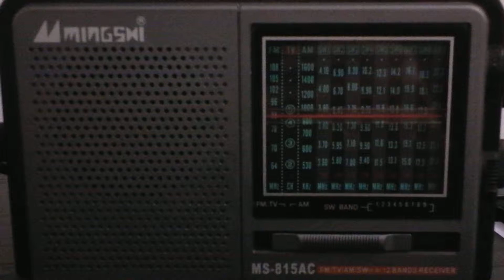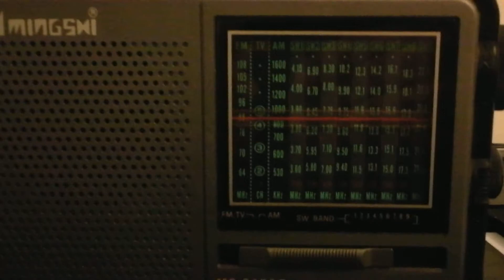5930 khz - Station: Voice of Vietnam - Woofferton (United Kingdom)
Signal strength: 4
Language: Vietnamese
QTH: Castelo Branco, Portugal
QTR: 22h25 - 16 July 2014
Distance: 1437 km
Receiver: MS-815AC